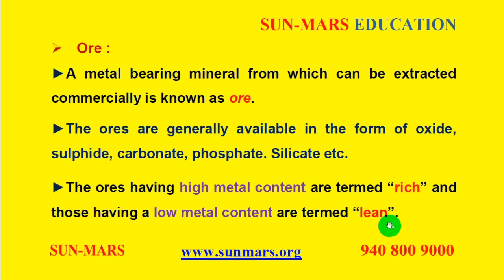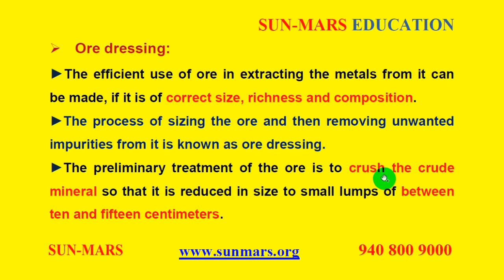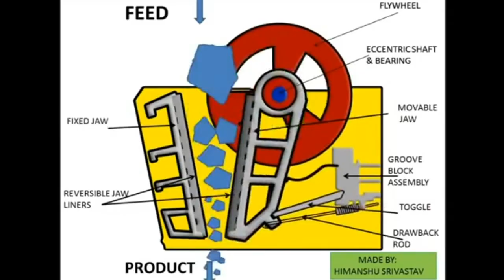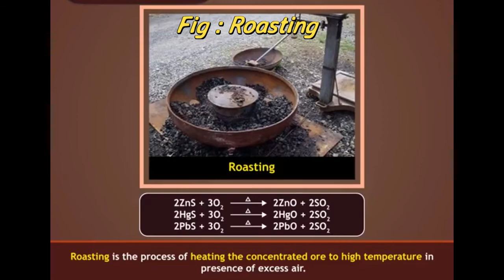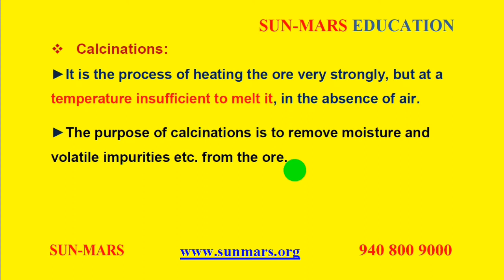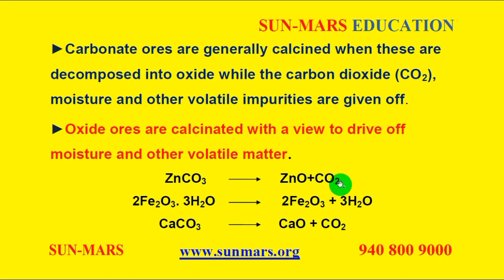Metallurgy - PART 2 Chemistry ( Hindi / English )